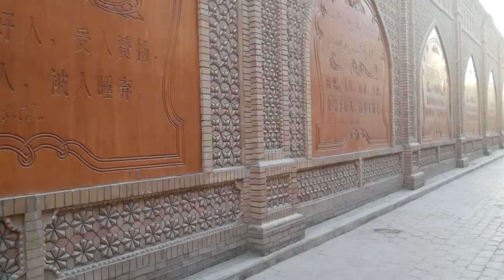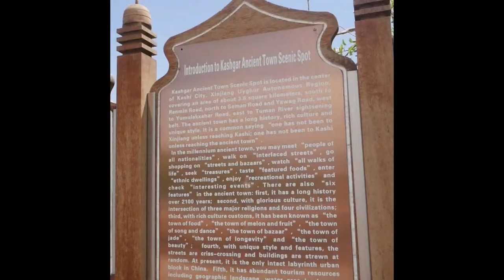Kashgar and Yengisar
5 days in Kashgar with a day trip to Yengisar. Showing the old town, the mosque, the tombe, Uyghur people and much more.